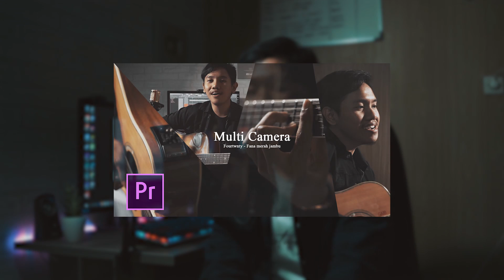Multi Camera Editing dengan 1 Camera